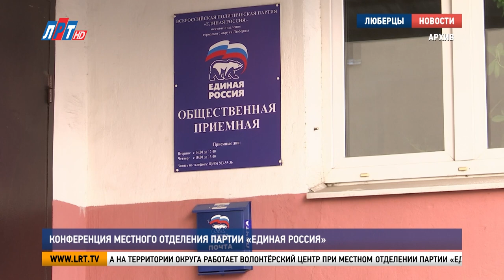Конференция местного отделения партии «Единая Россия»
Состоялась 26-я отчётно-выборная конференция местного отделения партии «Единая Россия». В её работе приняли участие 123 делегата, которые представляли все 136 первичных организаций городского округа Люберцы. На конференции единороссы подвели итоги пятилетней работы.

Владимир Ружицкий, глава г.о. Люберцы, секретарь местного отделения партии «Единая Россия»:

«Местным отделением партии реализуются 16 партийных проектов. Из них 14 – федерального значения и два – муниципального. За 5 лет в рамках проектов было проведено порядка 2 500 мероприятий».

Наибольший отклик у жителей получил проект «Городская среда». Партийцы участвуют в реализации государственных программ по благоустройству, развитию городской среды, обустройству рекреационных зон. Таким образом, удалось завершить благоустройство парка Лапса в Томилине, строительство ледового катка в Наташинском парке, а также ряд объектов внутри дворовых территорий, спортивных и детских площадок.

«Отдельного внимания заслуживает проект «Единой России» «Добрая комната». Люберцы стали одними из первых в числе округов, развивающих специальные игровые зоны для пациентов детских больниц. Первая «Добрая комната» появилась в 2019 году в центре охраны материнства и детства».

С марта 2020 года на территории округа работает волонтёрский центр при местном отделении партии «Единая Россия». Владимир Ружицкий поблагодарил добровольцев из числа партактива, депутатов, членов Молодой Гвардии, студентов и неравнодушных люберчан, которые внесли свой вклад в поддержку жителей и медицинских работников в период пандемии.

Лидия Антонова, заместитель руководителя фракции «Единой России» в Московской областной Думе:

«Такая конференция, как сегодня, она нас привлекает именно тем, чтобы посмотреть и проанализировать – что конкретно мы ещё должны сделать. Мы должны очень быстро перестраиваться, чтобы каждый житель чувствовал, что он не одинок, что в любой ситуации ему будет оказана поддержка и помощь».

Игорь Коханый, депутат Московской областной Думы, фракция «Единая Россия»:

«Я считаю, что те задачи, которые перед нами ставит Московское областное региональное отделение партии, местное отделение с ними справляется. Да, недочёты есть, но они есть у всех. Кто не работает, тот не ошибается. Если мы видим, что у нас есть какие-то недоработки, мы начинаем их поправлять, над ними работать и в результате устраняем недостатки».

Участники конференции положительно оценили работу местного отделения партии. После отчётных выступлений состоялись выборы секретаря местного отделения и нового состава политсовета. Были определены кандидаты, выборы прошли путём тайного голосования.

Свою позицию сохранил нынешний секретарь местного отделения партии Владимир Ружицкий. В состав политсовета избраны 20 человек. По решению делегатов, местное отделение партии на региональной конференции будут представлять 14 люберецких единороссов. В завершении конференции намечены планы работы и основные задачи на текущий год.